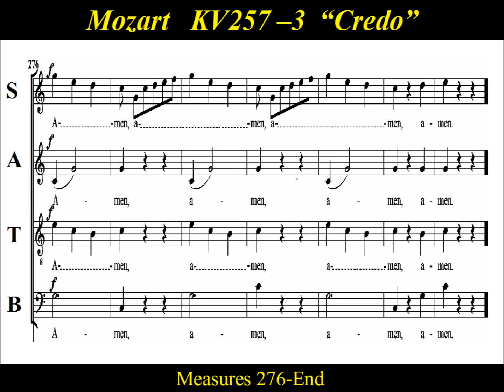Mozart - Credo Mass in C major - KV 257 - 3 Credo - Bass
Bass  Choir Practice:   “Credo” , KV 257 -3,   from Mozart’s   “Credo-Mass "  Mass in C major .
Multple repetitions of the word “Credo” in this movement led to the mass  acquiring the  "Credo-Messe"   nick name.    The three-part  Credo movement  includes a passionate “Et incarnatus” ,  a somber  "Crucifixus"  and  a  molto allegro  "Et resurrexit  ”.